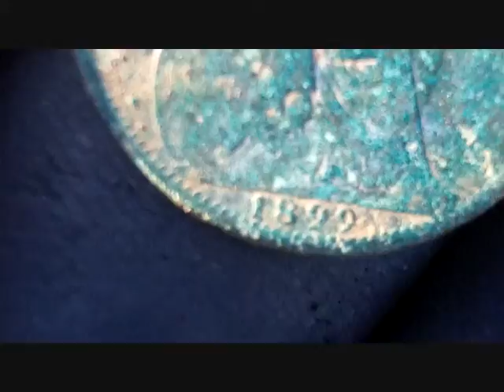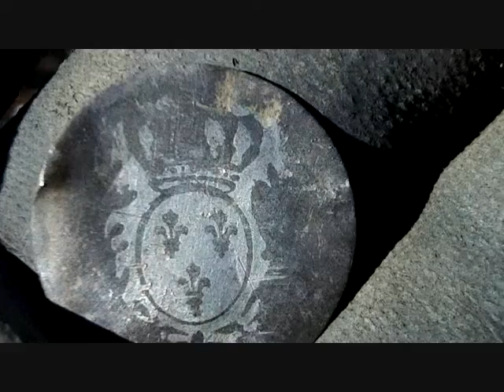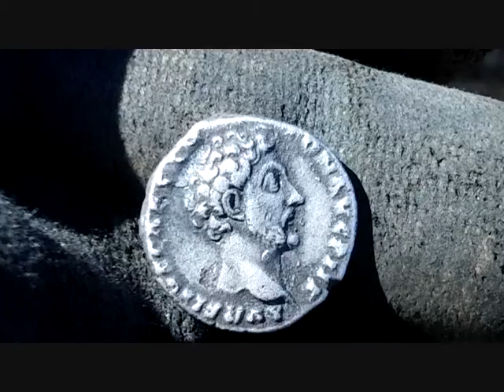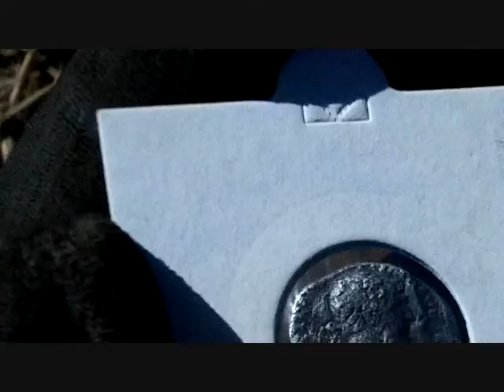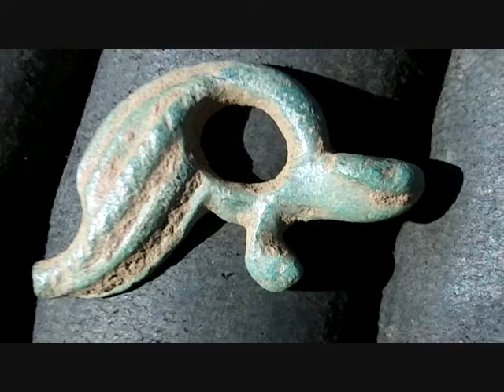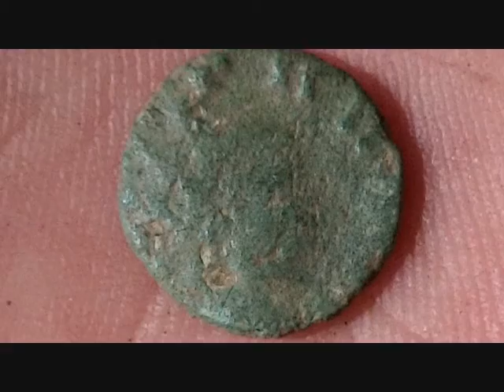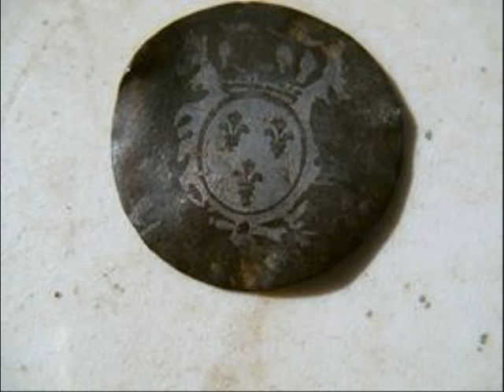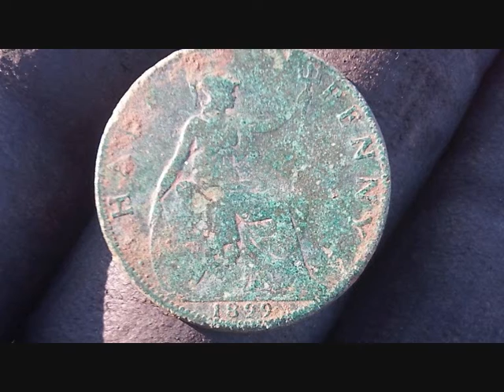METAL DETECTING UK (99) FRIENDS AND ROMAN SILVER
ANOTHER GREAT DIG WITH AMAZING FINDS WITH FRIENDS